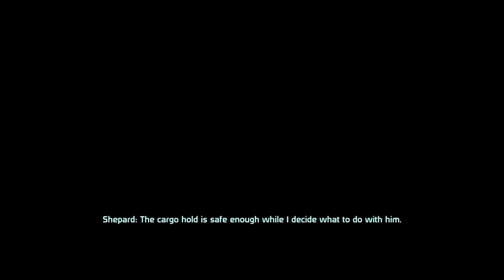Mass Effect 2: Legendary Edition (FemShep) - 58 - Act 1 - Dossier: The Warlord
Jane Shepard
- Female Paragon
- Sentinel (N7 Marine in the Human Systems Alliance)
- Born in the colony of Mindoir
- Sole survivor of the Akuze disaster; Whole unit killed by Thresher Maw
- Romanced Kaidan Alenko in ME1

Mods Used:
- Carnifex More Spare Ammo
- Cerberus Daily News Emails
- Cerberus/Alliance Uniform Consistency
- DLC Timings Mod
- Early Recruitment
- EGM Fix Weapons in Cutscenes LE2
- Fate of Executor Pallin (LE2)
- FISH (Minus Kelly)
- Fish Feeder Mod
- Genesis Intro Dialogue Undo Mod - Legendary Edition
- Geth Pulse Rifle on Lower Difficulties
- Hammerhead Suicide Mission (BUGFIX)
- HD Romance Photos (LE2)
- Hugo Gernsback Consistency Mod
- Immersive Citizens LE2
- Kaidan & Ashley LE3 Armors for Horizon (MELE2)
- Missing Codex Restored (LE2)
- Mission Results Screen Fix
- Myriad Pro Begone (LE2)
- Original Trilogy Lighting Restoration Project
- Reformatted Emails
- Ronald Taylor's Fate Fix
- Samara Cut Shadow Broker Dossiers Restored
- Sheploo Appearance Consistency Project
- Skip Mini-Games
- Spectre Expansion Mod (LE2)
- Stop Auto-Equipping Weapons
- Tali Remastered LE2
- The Normandy Project LE2
- Trigger Buttons
- Zaeed's Wholesome Revenge (LE2)
- Zero Probe All Resources (LE2)